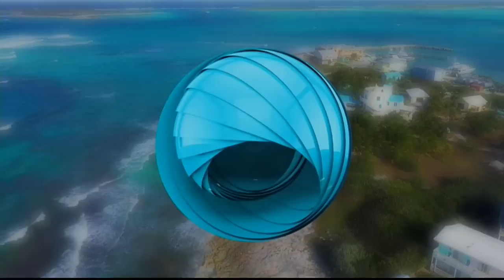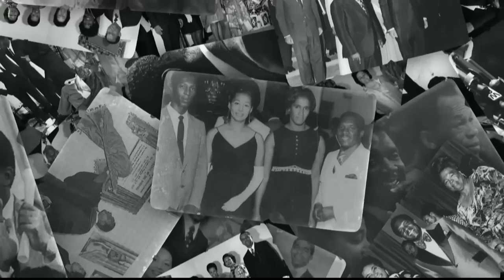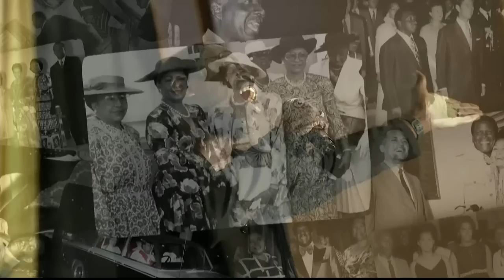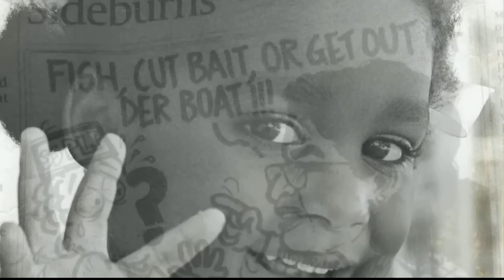The Life & Legacy of Sir. Lyden Pindling (Masterclass Series) - March 24th, 2023